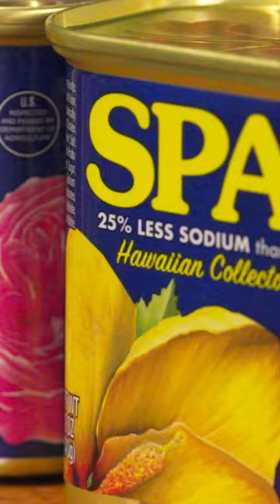Hawaiian Collectors Edition SPAM® Can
Artist Kamea Hadar on the artwork featured on the Hawaiian Collectors Edition SPAM® Can.

The front of the collectors can features a yellow hibiscus, the state flower of Hawaii, alongside a red Lokelani rose, the official island flower of Maui. The Lokelani rose, shown in full bloom on the front of the can, was included to honor the heroic efforts of the people of Maui in response to the 2023 wildfires. On the back of the can, the same rose is shown in budding form, pointing to the full revival of Maui that is soon to come.